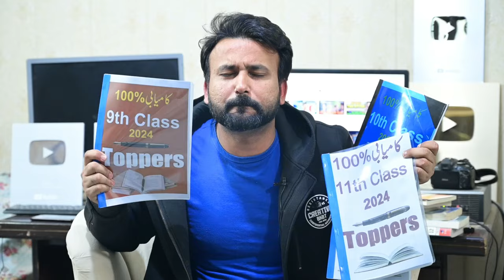Congratulations ❤️ Board Exam 2024 | Latest News Board Exam 2024 -9TH ,10TH,11TH ,12TH CLASS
Congratulations ❤️ Board Exam 2024 | Latest News Board Exam 2024 -9TH ,10TH,11TH ,12TH CLASS#9thclassexam2024
Congratulations Board Exam 2024 | Latest News Board Exam 2024
11thclass exam 2024
12th class exam 2024